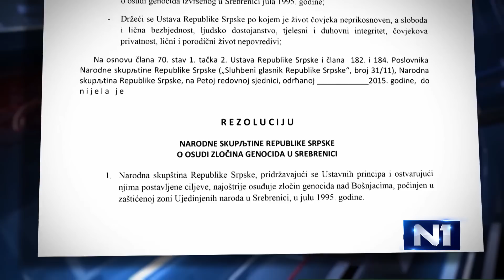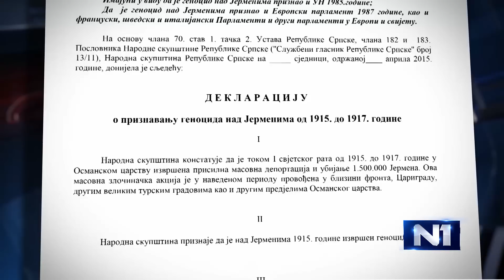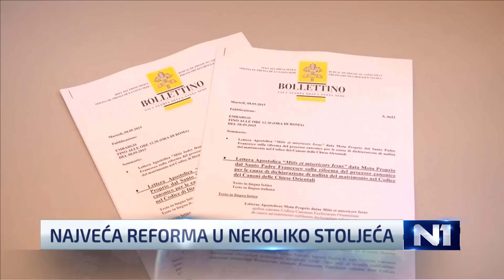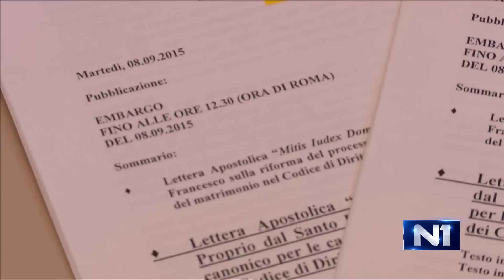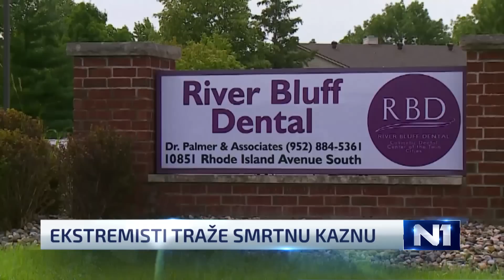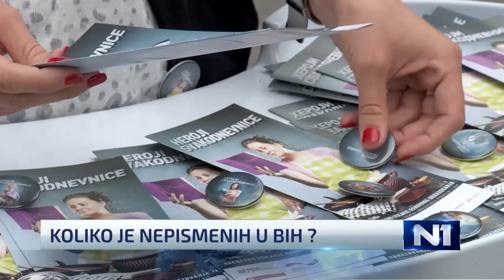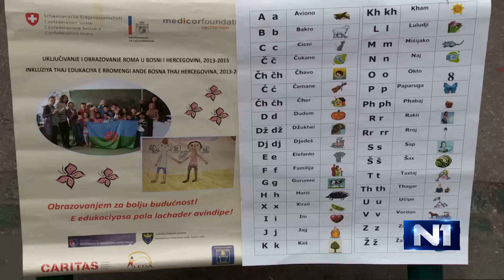Dnevnik u 19/Sarajevo/08.09.2015.